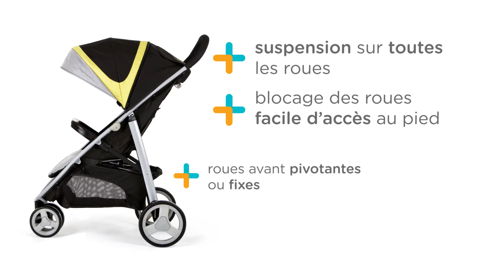Poussette 3 roues LITETRAX ™ de JOIE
Utilisable de la naissance à 15 kg

La tout-terrain 3 roues qui se plie en un instant

EN RÉSUMÉ
Pliage rapide et compact, tout terrain !
Position du dossier complètement à plat.

DESCRIPTIF
Confortable
Inclinaison du dossier en douceur
Position du dossier complètement à plat possible pour les nouveaux-nés
Suspensions sur toutes les roues pour des trajets en douceur
Repose-jambes ajustable
Capote extensible avec fenêtre de ventilation en filet

Pratique
Pliage rapide et compact
Blocage des roues avant
Démontage facile des roues
Grand panier de rangement à portée de main
Barre d’appui servant à fixer la coque pour une utilisation en Travel System.
Compatible avec les coques i-GEMM ™ et GEMM ™ vendues séparément
Habillage de pluie fourni

Sécurisante
Harnais de sécurité 5 points
Tissus certifiés Oeko-Tex®
Conforme à la norme EN 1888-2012…

CARACTÉRISTIQUES
Dimensions ouverte : 101,6 cm x 83,2 cm x 58,8 cm
Dimensions pliée : 83,5 cm x 35,5 cm
Poids : 10,3 kg